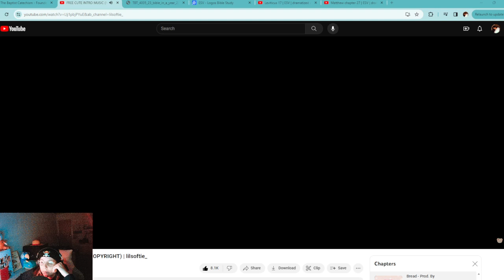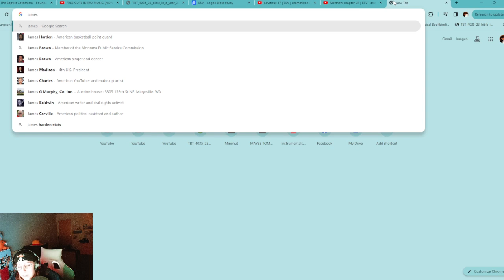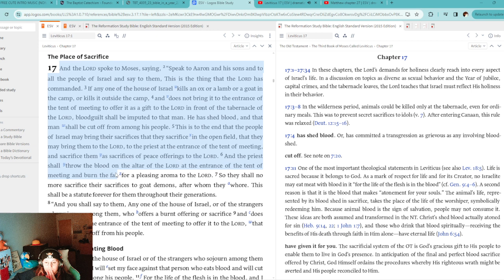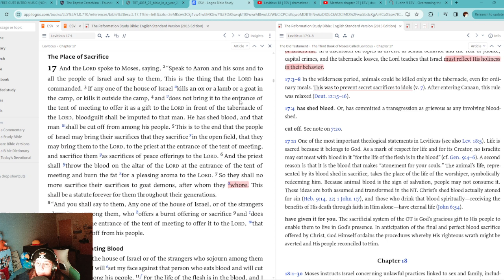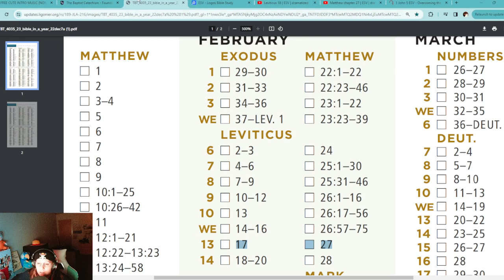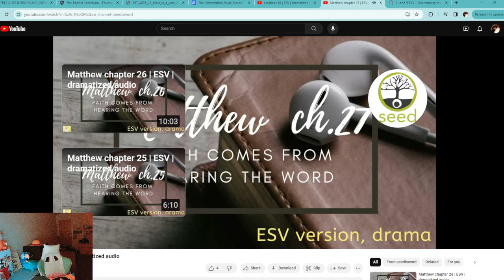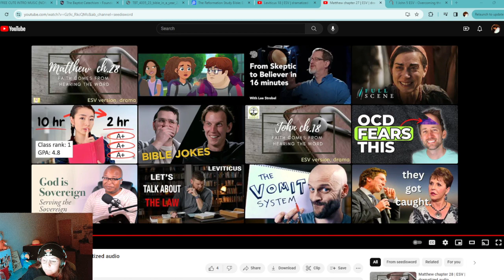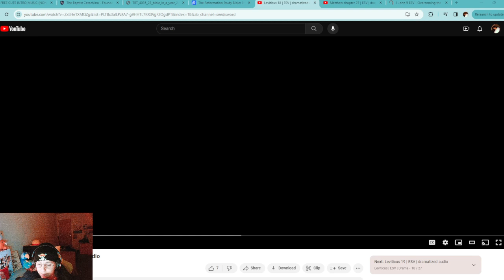Day 44 - Feb 13 - Bible in a Year ✨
2 Timothy 3:16-17 💕🫶